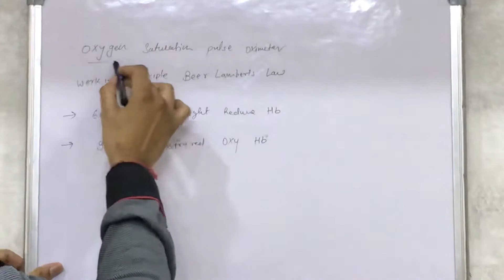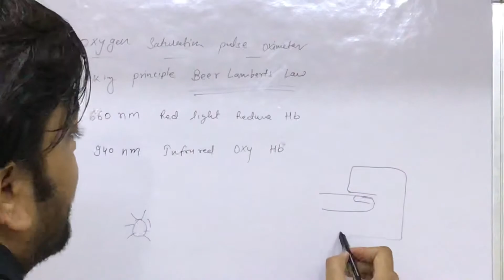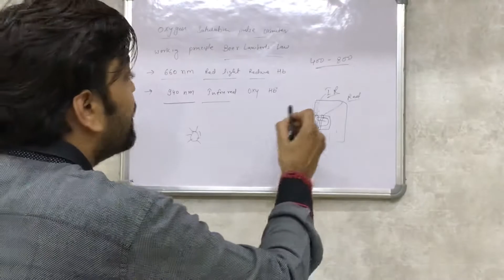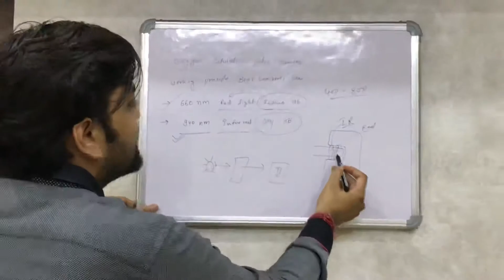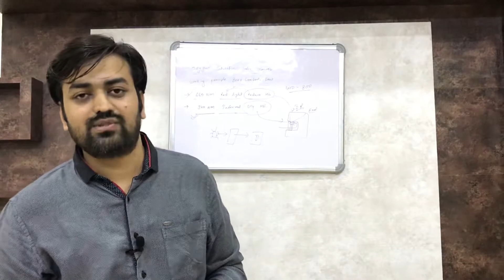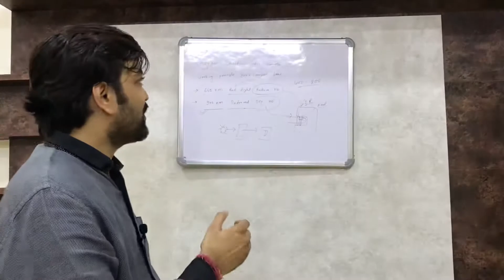Secret Behind Functioning of Pulse Oximeter | Working Principal of Pulse Oximeter